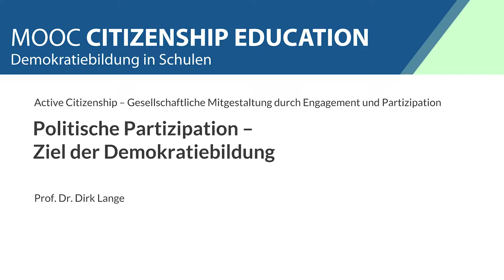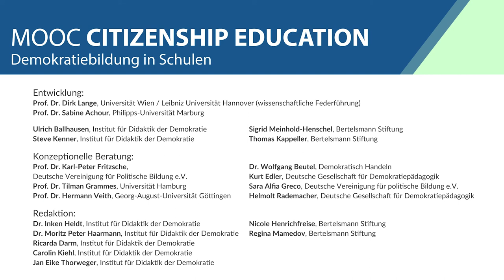6.6 Politische Partizipation – Ziel der Demokratiebildung?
Eine lebendige Demokratie basiert auf politischer Beteiligung und politischem Handeln der Bürger*innen. Wie lässt sich diese Grundvoraussetzung im Kontext einer repräsentativen bzw. partizipativen Demokratie beschreiben? Und welche Aufgaben, Ziele, Leitbilder und Spannungsverhältnisse ergeben sich daraus für die politische Bildung bzw. die Demokratiebildung in der Schule? Diese Fragen stehen im Zentrum des Vortrages von Prof. Dr. Dirk Lange.